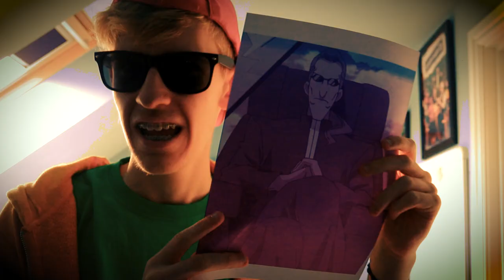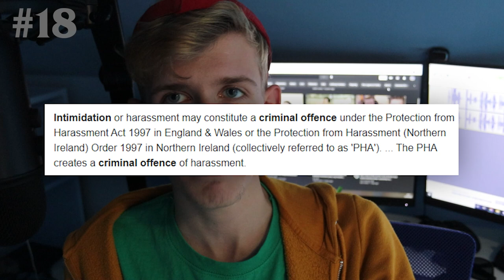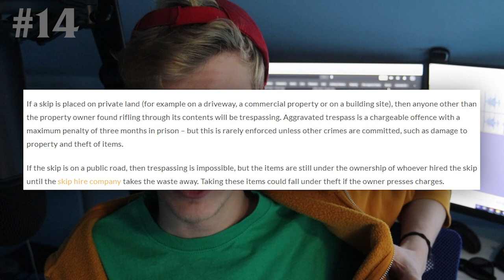The Biggest Criminals In Inazuma Eleven!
Today, I'm looking at the biggest, unexposed criminals in Inazuma Eleven, ranging from all kinds of scouts to some favourites from rival teams!
Inazuma Eleven is one of my all-time favourite series, an anime football RPG developed by Level-5, the creators of Yo-Kai Watch and Professor Layton! On this channel, we play it most days, playing fangames, mods and challenges!